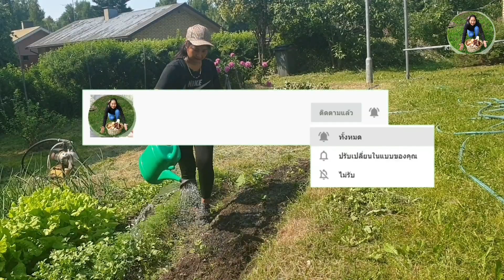ต้มเห็ดผึ้งขมไม่ให้ขม พร้อมสรูตก้อยเห็ดผึ้งขม ลองเบิ่งเด้อสิติดใจ แซ่บเลียศอกเลียมือ